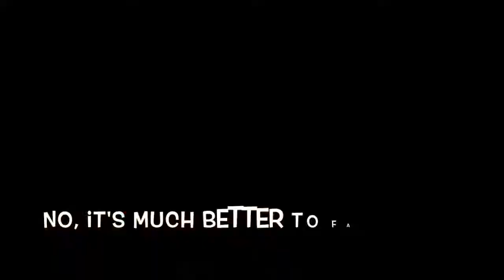I Write Installments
A music video created by Nick Nelson, Christian Meinzen, David Stricker, Dane Aerne-Moore, and Neal Bozark for Mrs. Warner's English Lit class